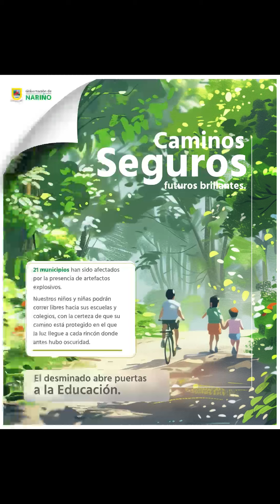MENSAJES DE LA GOBERNACION DE NARIÑO